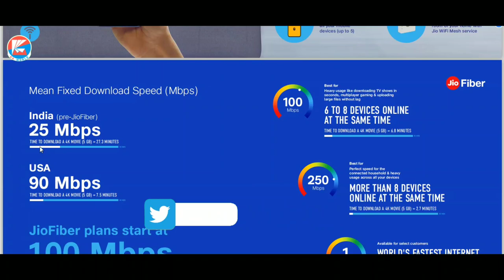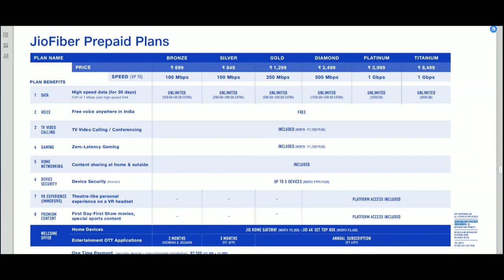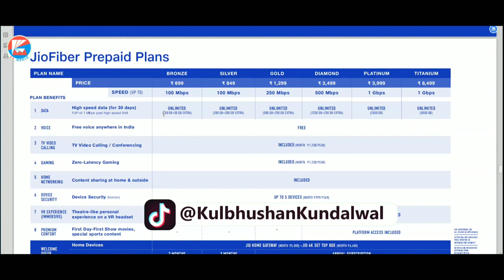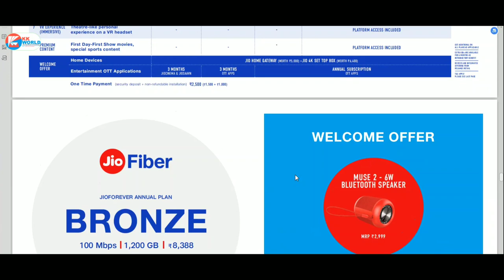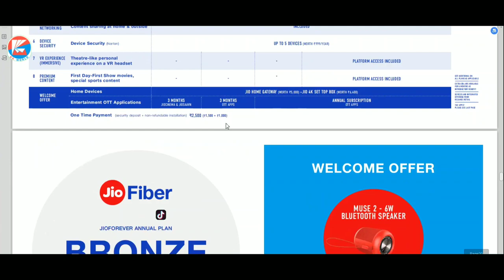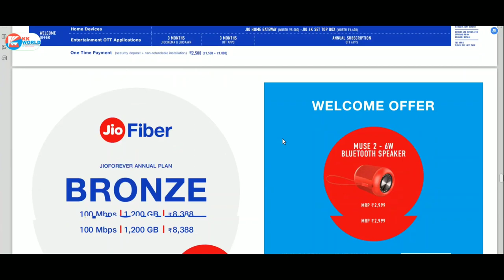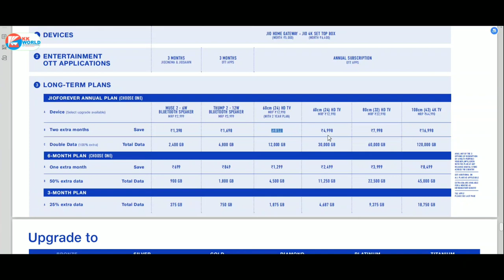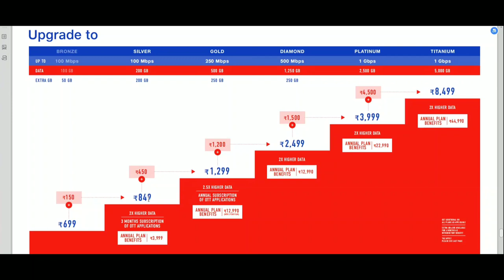JIO FIBER Plans Details | Welcome Offer with FREE 4K LED TV | Jio Forever Plan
Topic Covers -
1- Jio Fiber Plans Details starting from rs 699
2- Jio Fiber Welcome Offer Details
3- Jio Fiber Free 4K LED TV Details
4- Jio Forever Plans details in Hindi